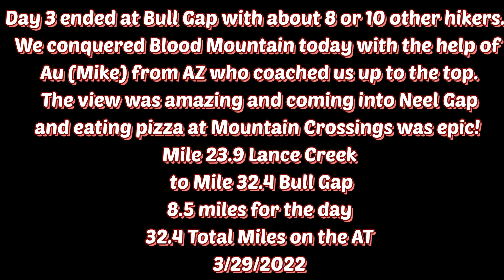AT Thru Hike Day 4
AT Thru Hike Day 4 - Lance Creek to Bull Gap